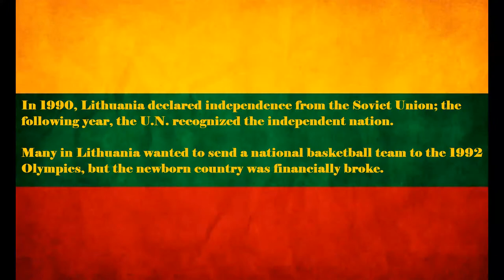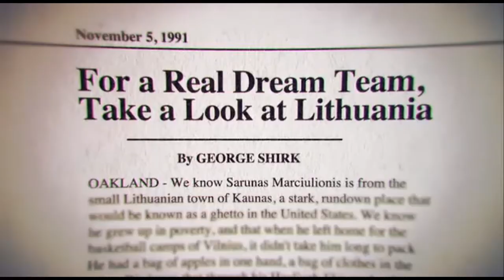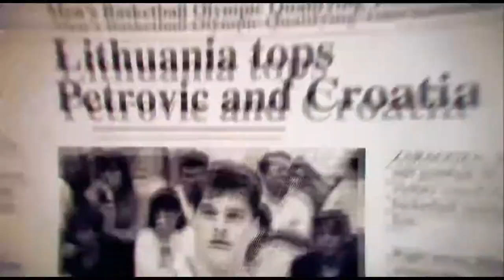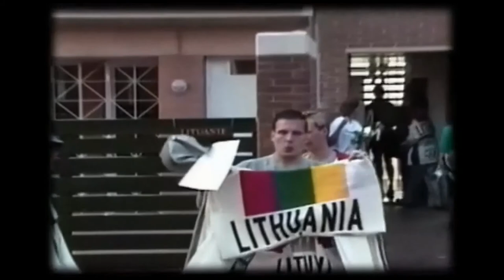When Jerry Met Saras: A Basketball Story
An excerpt from the 2012 independently-produced documentary "The Other Dream Team" detailing the connection between the Golden State Warriors, the 1992 Lithuanian national basketball team and the Grateful Dead.

Intro music: "Dark Star Rebuild" by Kaleidoscope Jukebox; used with permission. (For the complete track,